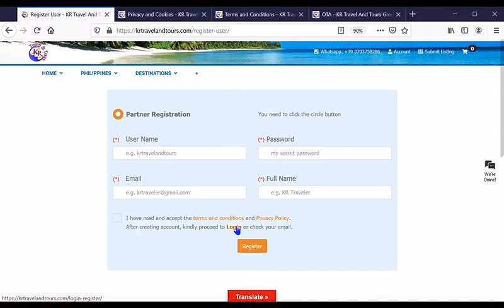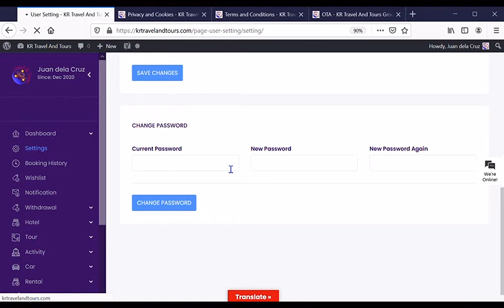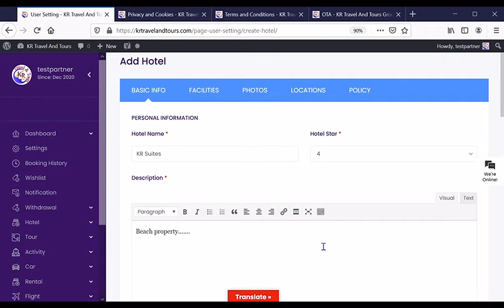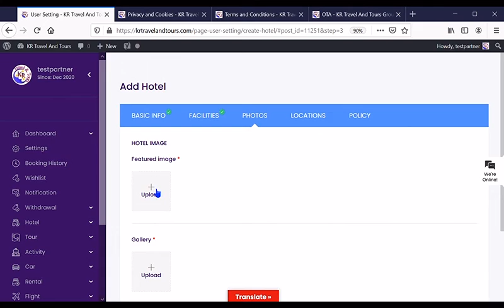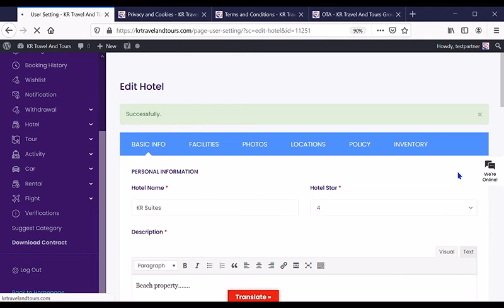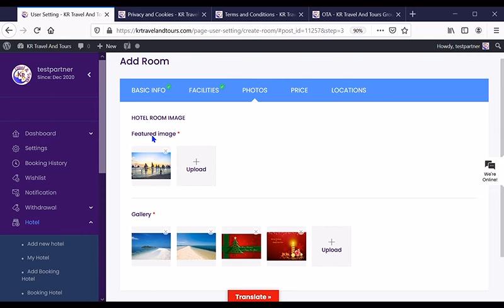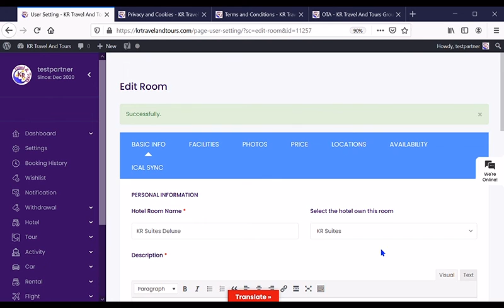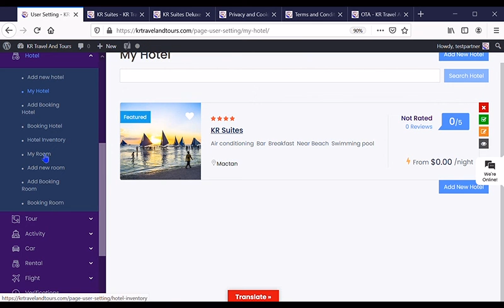KR Travel And Tours - Hotel & Vacation Rental Posting Guide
KR Travel And Tours
Hotel & Vacation Rental Posting Guide